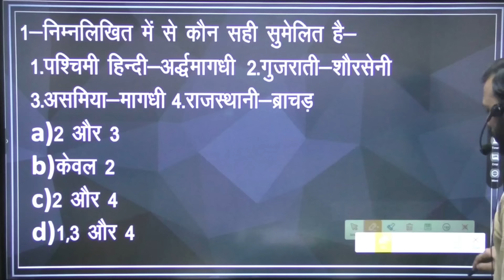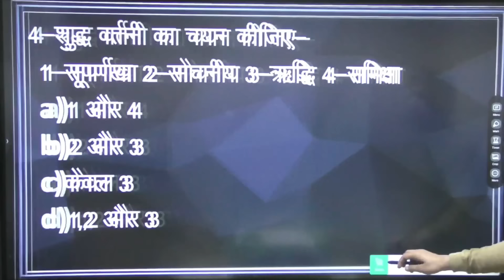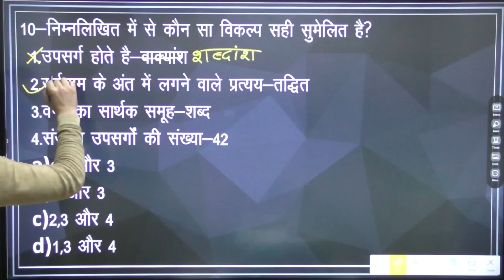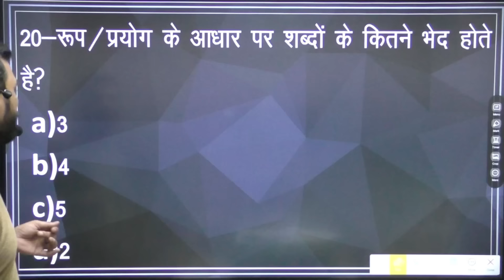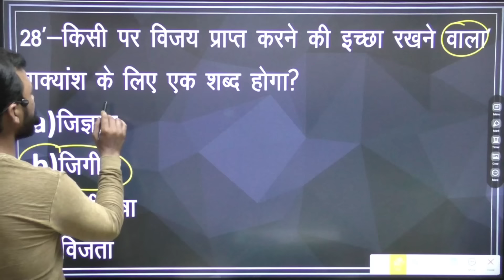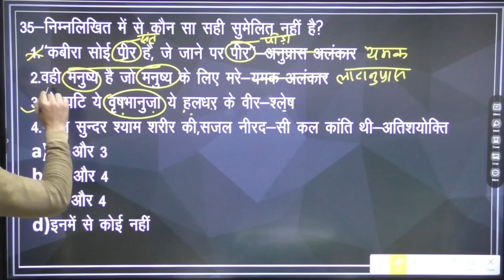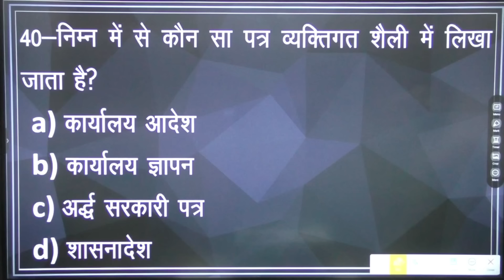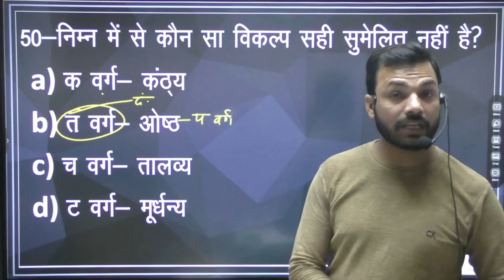Hindi Target Test{Part-1}||Saksham Practice Set||आबकारी/प्रवर्तन सिपाही/पुलिस SI||Group-C||UKSSSC